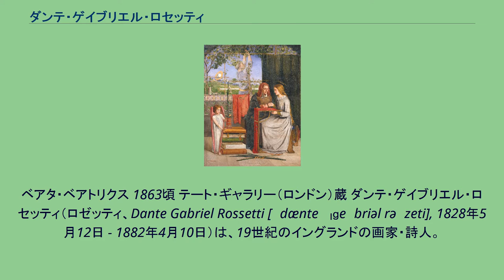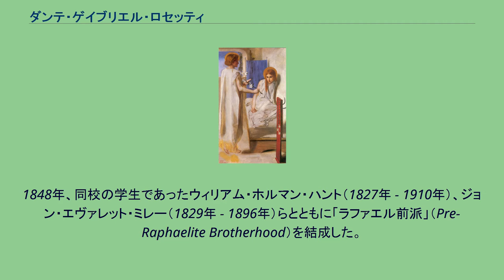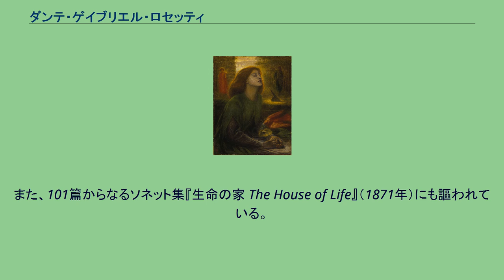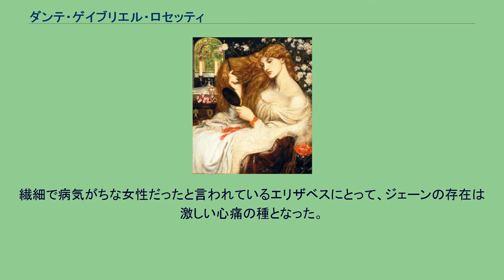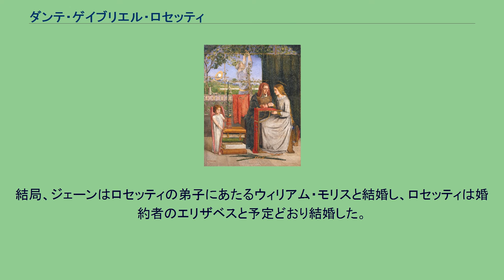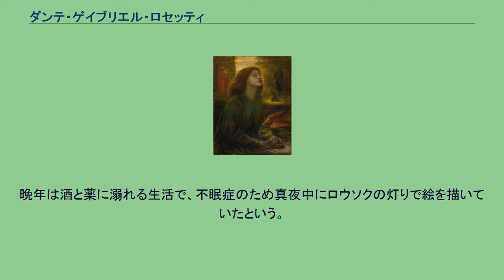ダンテ・ゲイブリエル・ロセッティ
ベアタ・ベアトリクス 1863頃 テート・ギャラリー（ロンドン）蔵 ダンテ・ゲイブリエル・ロセッティ（ロゼッティ、Dante Gabriel Rossetti [ˌdænteɪ ˌɡeɪbriəl rəˈzeti], 1828年5月12日 - 1882年4月10日）は、19世紀のイングランドの画家・詩人。
ラファエル前派の一員に数えられる。
詩人クリスティーナ・ロセッティの兄。
姉のマリアと弟のウィリアムも著述家である。
医師・作家で最初の吸血鬼小説と呼ばれる『吸血鬼』を書いたジョン・ポリドリは叔父にあたる。
1828年、ロンドンのシャーロット・ストリートでイタリア系移民の子として生まれる。
父ガブリエーレはアブルッツォ州ヴァスト出身の詩人で著名なダンテ詩人であった。
ガブリエーレは1831年に創立されたキングス・カレッジにおいてイタリア語教授として勤めていたため、ロセッティと弟ウィリアム・マイケルは1837年秋にキングス・カレッジに入学している。
ロセッティは絵画と同じく文学も愛し、シェイクスピアやゲーテを読みながら5歳で戯曲『奴隷』を書くなどの才能を見せていた。
絵画技法について、在学中はノリッジ派の水彩画家ジョン・セル・コットマンに師事したが、特別熱意があったわけでもなく、コットマンもまた特別目をかけていたわけではなかった。
しかしながら父ガブリエーレは友人のJ.H.フリアに宛てた書簡の中で「息子は熱望する絵画の道を追求しはじめている」と書き記しており、それに応えるかのように1841年秋にキングス・カレッジを退学し、大英博物館傍の私立絵画学校ケアリーズ・アート・アカデミーに入学している。
1846年、ロンドンのロイヤル・アカデミー付属美術学校に入学。
1848年、同校の学生であったウィリアム・ホルマン・ハント（1827年 - 1910年）、ジョン・エヴァレット・ミレー（1829年 - 1896年）らとともに「ラファエル前派」（Pre-Raphaelite Brotherhood）を結成した。
「ラファエル」とはイタリア・ルネサンスの巨匠であり、西洋古典絵画の代名詞とも言える画家ラファエロのことを指す。
「ラファエロ以前」という言葉には、19世紀当時のアカデミーにおける古典偏重の美術教育に異を唱える意味があった。
ラファエル前派に思想的な面で影響を与えたのは、同時代の思想家であり美術批評家であったジョン・ラスキンであった。
ラスキンの美術に関する考えは、一言で言えば「自然をありのままに再現すべきだ」ということであった。
この思想の根幹には、神の創造物である自然に完全さを見出すというラスキンの信仰があった。
しかし、明確な理論をもった芸術運動ではなかったラファエル前派は長続きせず、1853年にミレーがロイヤル・アカデミーの準会員になったことなどをきっかけとして、数年後にはグループは解散した。
なお、ロセッティの影響を大きく受けたエドワード・バーン＝ジョーンズ（1833年 - 1898年）など、ヴィクトリア朝イギリスの画家たちを含めて広く「ラファエル前派」ととらえる場合もある。
ロセッティは、他のラファエル前派の画家たち同様、聖書、伝説、文学などに題材を求めた作品を多く描いたが、技法的には仲間の他の画家たちのような徹底した細密描写は得意でなかった。
また、人物像の解剖学的把握にもやや難があり、全体として装飾的・耽美的な画面構成の作品が多い。
ロセッティの生涯はエリザベス・シダルとジェーン・バーデンという2人の女性と関連づけて述べられることが多い。
この2人の女性とロセッティとの関係は複雑であるが、ロセッティの芸術を語る上で避けて通れない事項でもあり、以下に概略を述べることとする。
エリザベス・シダルは長い婚約期間の後、ロセッティの妻となった女性で、ロセッティの代表作の一つである『ベアタ・ベアトリクス』の、またミレーの代表作『オフィーリア』やハントのモデルも務めた女性である。
一方のジェーン・バーデンは、19世紀イギリスの装飾芸術家・デザイナーとして著名なウィリアム・モリス（1834年－1896年）の妻となった女性であり、冥界の王プルートーと無理矢理結婚させられた女性を描いた『プロセルピナ』をはじめとするロセッティ...